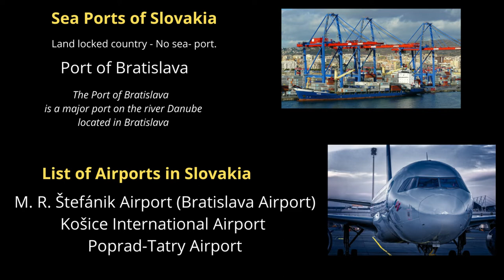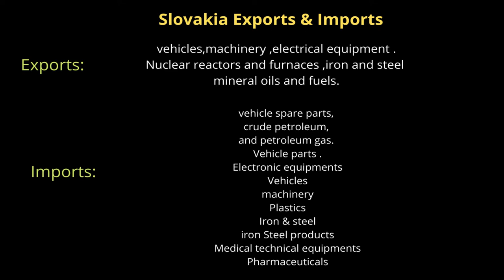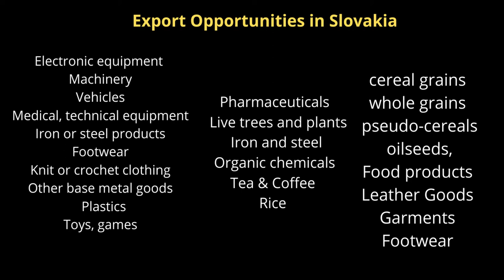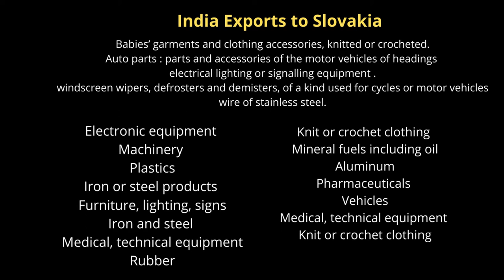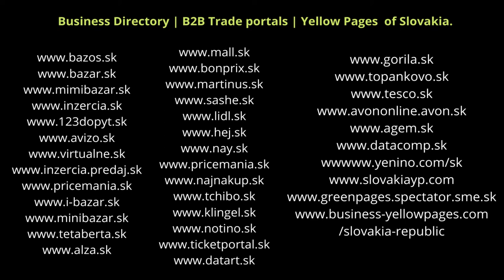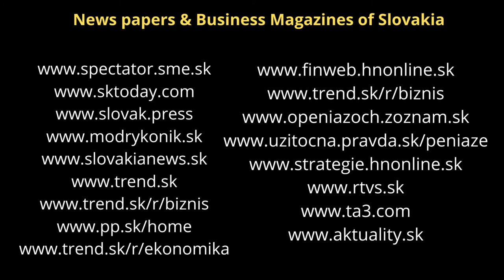भारत से स्लोवाकिया को कैसे निर्यात करोगे ? Export Slovakia . Tuberose Corporation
How to Export to Slovakia . How to Trade with Slovakia. We have made this Video for Exporters , please watch this video till the end, we have explained in detail so that you can easily Export to Slovakia.

1) Company formation & Business Set-up worldwide.
2) Export Promotion.
3) International Marketing for Export & Import business.
4) Expo or Exhibition  arrangements & Booking worldwide.
5) Visiting different countries for Expo & marketing.
6) Digital Marketing & video, YouTube Marketing.
7) Large Website & App development & design.
8) Content writing.
9) Providing Professional advice for International business , Export & Import.
10) Advertising your products and services through multiple YouTube channels in different
    27 languages and 10 YouTube channels worldwide.

TUBEROSE CORPORATION.